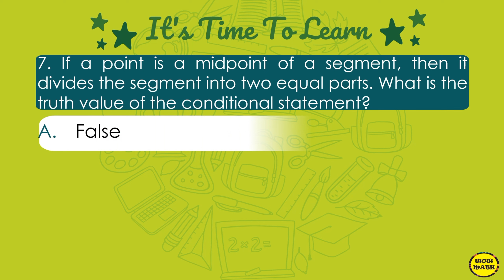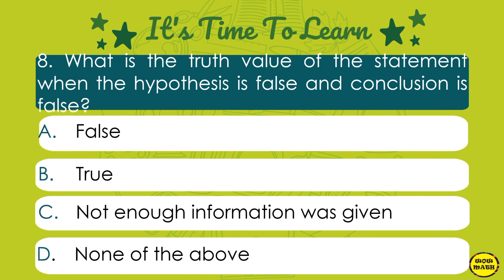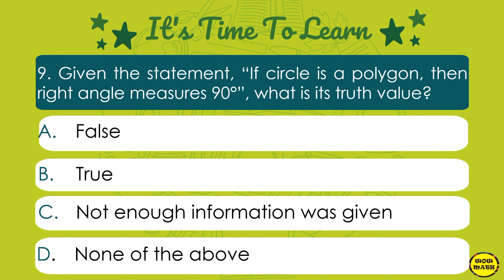DETERMINING THE RELATIONSHIP BETWEEN THE HYPOTHESIS AND THE CONCLUSION OF AN IF-THEN STATEMENT